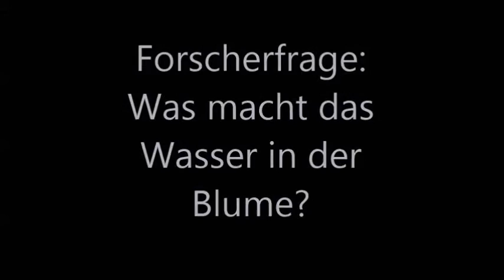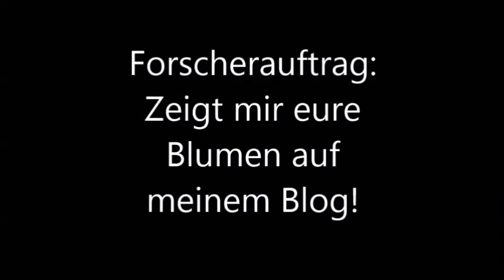Noppes - Experiment Grundschule Biologie / Sachunterricht - Blume färben - Nährstofftransport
Ihr Lieben, ein Text für die Erwachsenen:
Dies ist eine Experimentieranleitung für den Biologie-/ Sachunterricht in der Grundschule zum Thema "Nährstofftransport in der Blume", oder "Wohin geht das Wasser in der Blume und was macht es dort?". Das Video kann an zwei Punkten pausiert werden und soll so den Arbeitsprozess der Schülerinnen und Schüler in mehreren Schritten begleiten. Diese Stellen fordern die Kinder mittels einer "Forscherfrage" zum Nachdenken und Handeln auf.
Ein Text für die Kinder: in diesem Video zeige ich euch wie man eine Blume blau färbt und erkläre was man dabei lernen kann. Zeigt mir eure Ergebnisse auf meinem Blog, ich freue mich schon darauf! Viel Spaß mit dem Experiment,
Noppes

Hat euch das Video gefallen? Soll ich in Zukunft mehr Experimente machen?

 Für mehr Videos, Fotos und Infos zu mir, schaut doch auf meinem Blog vorbei! =(:)
oder bei Instagram!